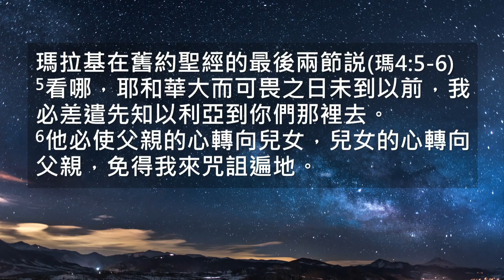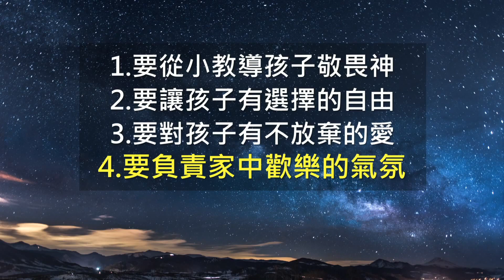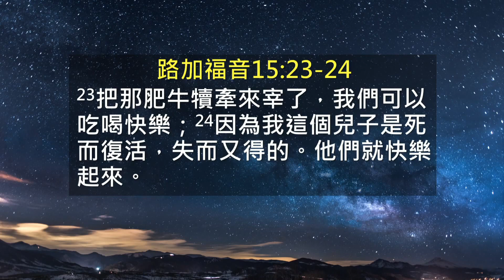召喚父親 | 吴文朗牧师 | 21.06.2020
召喚父親
讲员： 🧝🏻‍♀️吳文朗 牧师🧝🏻‍♀️
日期:   🗓️21.JUNE.2020🗓️

前言：
❇️越来越多父亲在家庭中缺席，造成不完美的单亲家庭
❇️这是一个无父的世代 (Fatherless Generation)，父亲的缺席使家庭和孩子失去了方向和保护
📖【玛4:5-6】“看哪，耶和华大而可畏之日未到以前，我必差遣先知以利亚到你们那里去。必使父亲的心转向儿女，儿女的心转向父亲，免得我来咒诅遍地。”📖

❓好父亲要如何表露父爱呢?

1) 要从小教导孩子敬畏神
📖【路15:18】我要起来，到我父亲那里去，向他说：父亲，我得罪了天，又得罪了你，📖
➡️叛逆的小儿子先向天上的神认罪，显出小儿子对神的认知，来自家庭的教育。

2) 要让孩子有选择的自由
📖【路15:13】过了不多几日，小儿子就把他一切所有的都收拾起来，往远方去了。在那里任意放荡，浪费资财。📖
➡️父亲给孩子选择的自由，是来自对上帝的信心，也籍由孩子的亲身经历来给他一个最好的教导。

3) 要对孩子有永不放弃的爱
📖【路15:20】于是起来，往他父亲那里去。相离还远，他父亲看见，就动了慈心，跑去抱着他的颈项，连连与他亲嘴。📖
➡️这位父亲应该是每天都在盼望小儿子回到家庭的怀抱
➡️无论孩子如何，都不要放弃TA

4) 要负责家中欢乐的气氛
📖【路15:23】把那肥牛犊牵来宰了，我们可以吃喝快乐。
【路15:24】因为我这个儿子是死而复活，失而又得的。’他们就快乐起来。📖
➡️家里的气氛是父亲来营造/负责的
➡️让孩子最快乐美好的回忆都是来自家庭